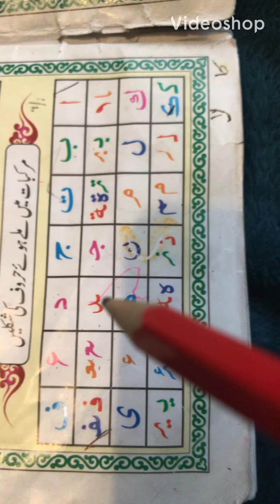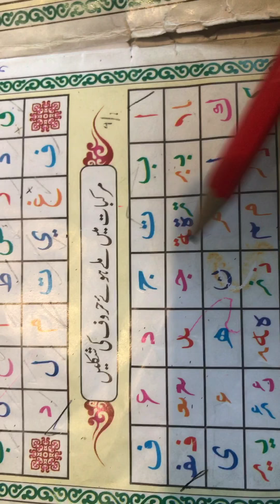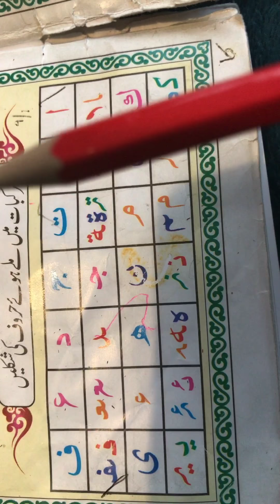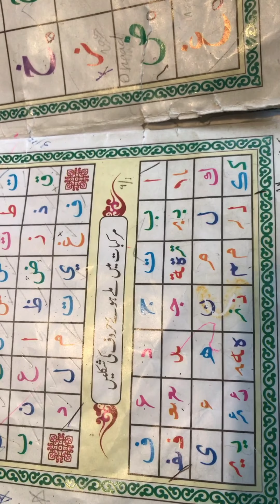Qaida noorani Lesson2 for kids